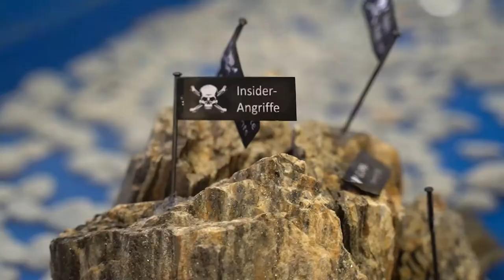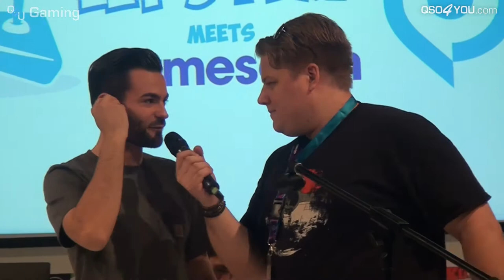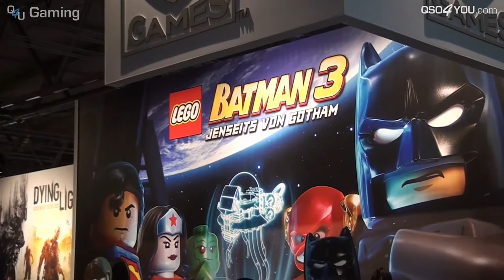gamescom Reloaded Best Of 2014 | QSO4YOU.com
CREDITS

SERVER

© QSO4YOU 2020